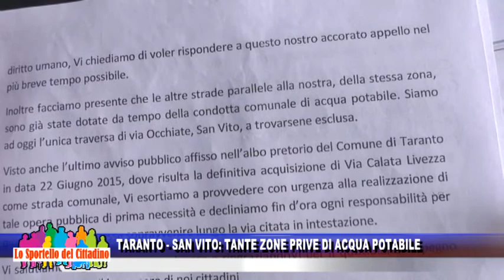Taranto - San Vito: tante zone prive di acqua potabile